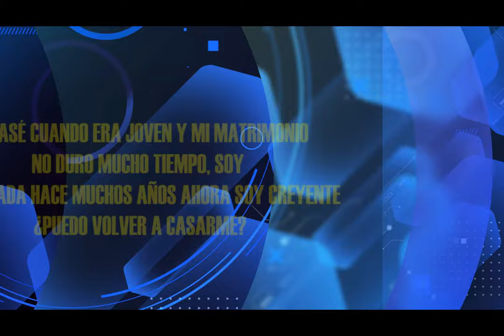HNO PUERTAS RESPONDE #205 | ¿PUEDO VOLVER A CASARME? | MICRO HNO PUERTAS | LUZ TV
pastor Jaime Puertas:
ME CASE CUANDO ERA JOVEN Y MI MATRIMONIO NO DURO MUCHO TIEMPO, SOY DIVORCIADA HACE MUCHOS AÑOS AHORA SOY CREYENTE ¿PUEDO VOLVER A CASARME?